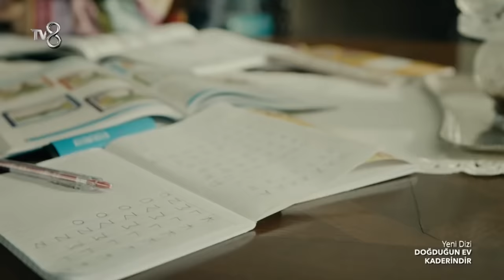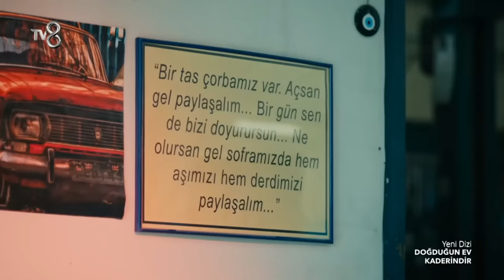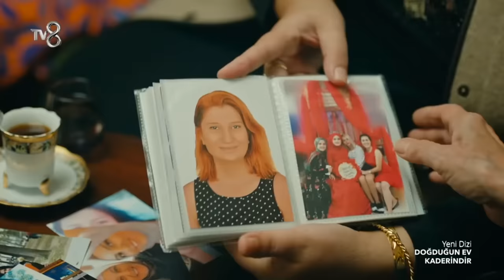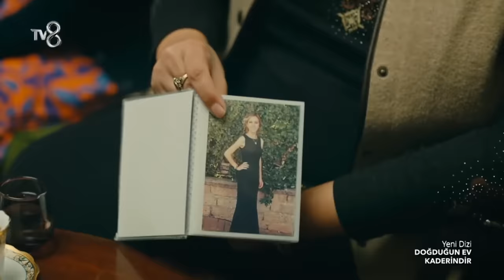Doğduğun Ev Kaderindir 1. Bölüm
Ben avukat Zeynep Göksu...

Benim tüm sınavım kalbim ve vicdanım arasında oldu. Daha küçük yaşta çaresizlik, farkirlik ve zulüm gibi kavramlarla tanıştım. Babam belki de beni zengin bir aileye satarak hayatının en büyük iyiliğini yaptı. Ne yazık ki babası tarafından yaralanmış bir kız çocuğu olarak hayata tutunmaya karar verdim... Tüm güçlü kadınlar gibi adalet mücadelesi olan bir dünya için varolmaya devam edeceğim!

“Doğduğun ev kaderinmiş.
Kimi sevip kiminle evleneceğine bile doğduğun ev karar veriyormuş”

Zeynep, yoksulluk içinde bir evde doğmuştur, ancak imkansızlıklar nedeniyle Sakine annesi onu gündelikçi olarak çalıştığı evin sahibi Nermin Hanım’a vermiştir. Zeynep her imkân önüne serilerek bu evde büyümüştür. Üniversite mezuniyetine kadar gerçek ailesi ile görüşmeyen Zeynep, yetişkinliğe doğru adım attığı doğum gününde kendini tanımaya doğru bir adım atmaya karar verir. İkinci ailesi olan Nermin Hanım’ın itirazlarına karşın Zeynep, Sakine annesine karşı hissettiği vicdan azabıyla da bu mahalleye dönmeye karar verir.

Sürekli gerçekte kim ve hangi ailenin kızı olduğunu sorgulayan Zeynep cevabını bir türlü bulamadığı bu yegâne soruyla boğuşurken yolu herkesin güvenle sırtını yasladığı, cesur, fedakâr ama bir o kadar da yalnız bir adam olan eski mahallesinden Mehdi ile kesişir. Zeynep ve Mehdi, ikisi de annelerinin izinde bir hayata evet diyerek çıktıları bu yolda önce aşkı bulurlar sonra kendilerini keşfederler. Hayat onların mutlu olmasına bir türlü izin vermese de mücadeleleri hiç bitmez. Zeynep ve Mehdi, doğdukları evin kaderine mahkum mu kalmakla kendi kaderlerini kendileri yazmayı başarmak arasında gidip geleceklerdir.

Oyuncular: Demet Özdemir, Engin Öztürk, İbrahim Çelikkol, Engin Hepileri, Zuhal Gencer, Senan Kara, Fatih Koyunoğlu, Hülya Duyar, Elif Sönmez Günmeriç, Naz Göktan, İncinur Sevimli, Hakan Salınmış, Kaan Altay Köprülü

Yapım: OGM Pictures
Yapımcı: Onur Güvenatam
Yönetmen: Çağrı Bayrak
Senarist: Eylem Canpolat, Ayşenur Sıkı, Defne Gürsoy, Doruk Erengül, Seray Şahiner, Selcan Özgür, Berrin Tekdemir, Firüze Engin
Tür: Dram